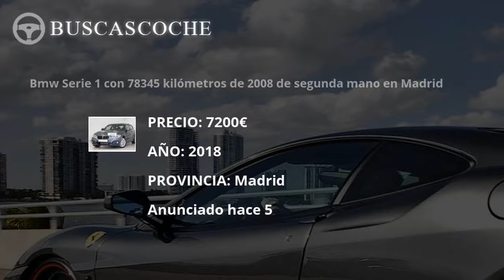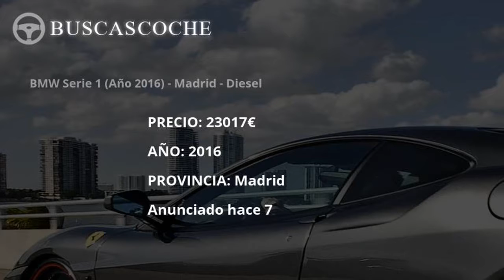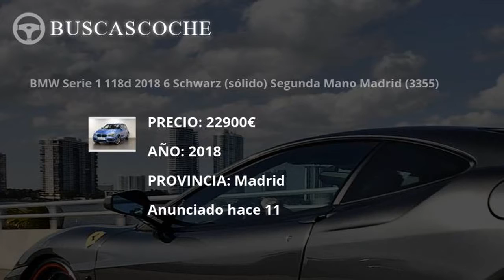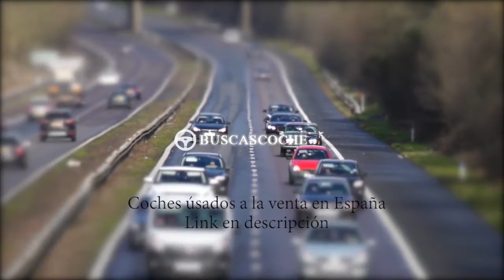Bmw Serie 1 en Madrid desde 3000€, mejores ofertas